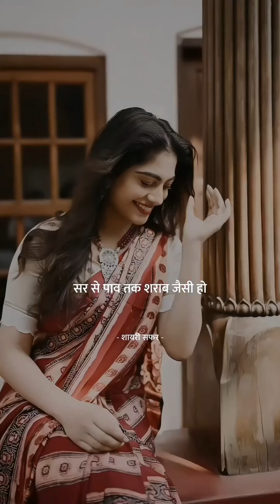wait forend || broken || youtube || Top 5 reels Instagram 💔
Hiii everyone Good morning